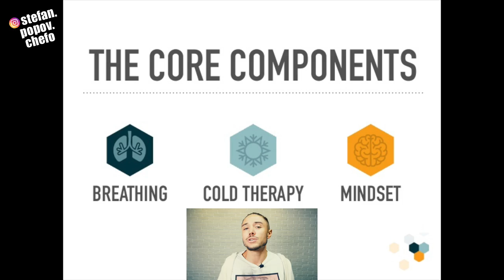Методът "Вим Хоф" - 6 месеца по-късно!